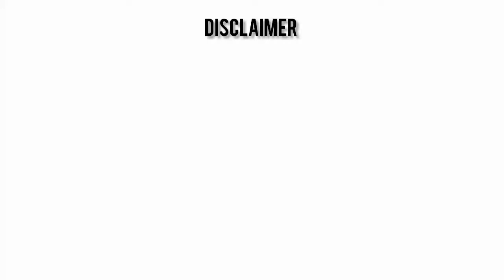AMERICAN PRESIDENT JOE BIDEN NI LAIBUMA TAMO ? BO BWSWK PHAN GWNANG ? KOKBOROK Version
BIOGRAPHY OF JOE BIDEN | AMERICAN NEW PRESIDENT | KOKBOROK KOKBAI VIDEO

JOE BIDEN'S LIFESTYLE,  EDUCATION,  POLITICAL CAREER, JOB, FAMILY,  BOOKS.

                          NOTE:
THIS VIDEO IS MADE ON EDUCATIONAL PURPOSE ONLY.

WE DON'T OWN SOME VIDEO CLIPS USED ON THIS VIDEO.

                    MUSIC CREDITS
TITLE : IN TIME (INSTRUMENT)
BY : DYLAN EMMET (MUSICIAN)
GENRE : POP + CALM

Edited by: Abel Debbarma